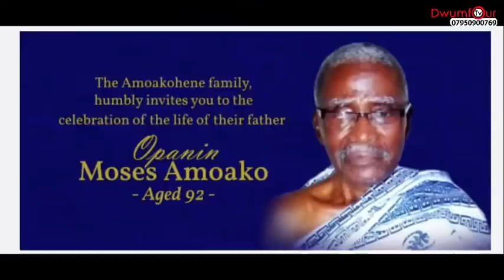Part 2 of KOFI’S Dad Funeral